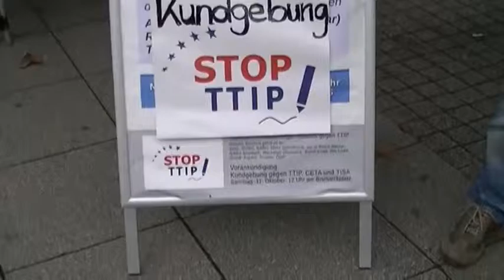2014 TTIP Aktionen Heidelberg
TTIP-Aktionstage in Heidelberg: Kundgebung, Demo und Unterschriftensammlungen gegen die Freihandelsabkommen TTIP, CETA, TISA veranstaltet vom Aktionsbündnis